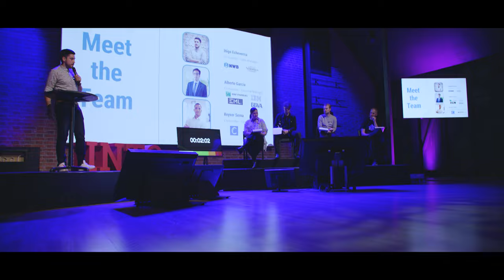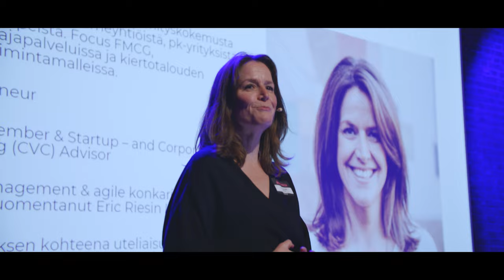Space Pitch 2022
Into Seinäjoen toinen Space Pitch -tapahtuma kahden minuutin koosteena. Space Pitch 2022 kokosi keskiviikkona 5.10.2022 Seinäjoelle 11 yritystä pitchaamaan ja yhteensä 100 kiinnostunutta kuulemaan yritysten esitykset ja leijonien kommentit.
Sekä yleisön että tuomariston ykkösvalinnaksi nousi tamperelais-seinäjokelainen Supercritical Synthesizers. Yritys tekee nimensä mukaisesti syntetisaattoreita kustannustehokkaasti yhdistämällä analogisen teknologian halutut ominaisuudet digitaaliseen tarkkuuteen ja hallittavuuteen. Voitostaan yritys ansaitsee matkan sTARTUp day -tapahtumaan Tartoon maaliskuussa 2023.